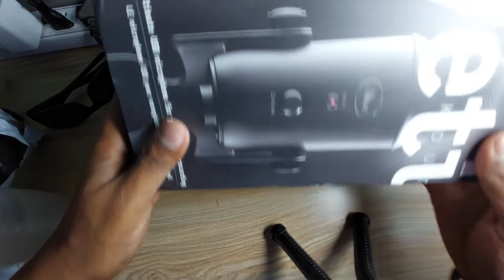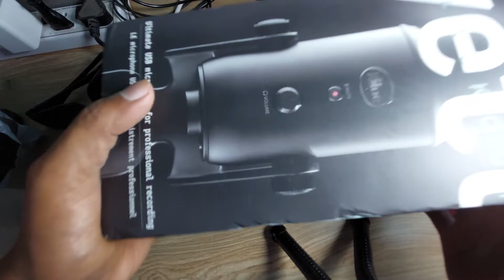best mic for youtube 2022 | blue yeti mic unboxing & setup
Blue Yeti USB Microphone for Recording, Streaming, Gaming, Podcasting on PC and Mac, Condenser Mic for Laptop or Computer with Blue VOICE Effects, Adjustable Stand, Plug and Play - Blackout | Unboxing & Setup Guide | Blue yeti mic sound test | Best budget mic for youtube | Youtube Mic under 10k | Mic for Zoom